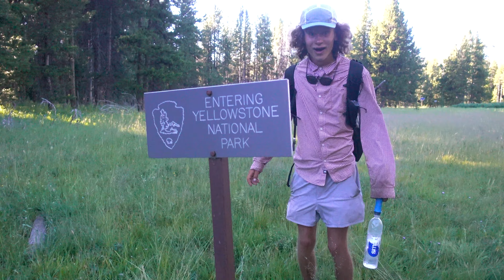Gonzo on the CDT: Episode 13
I was just so excited about Yellowstone.  It was really great and I wish I had more time there.  But I don't really know if I would make the trip out to Wyoming just for the stone I think I would for the Tetons or the Winds.  But it was really great and shout out to Soggy Whopper for making the Old Faithful Inn a thing.  I'll always remember that.  I honestly don't know if my hiker trash self could ever not feel guilty staying at a national park hotel.